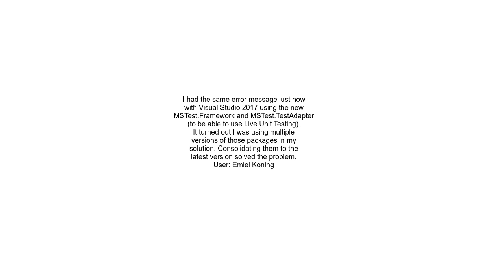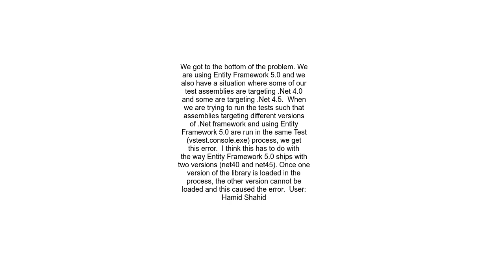An exception occurred while invoking executor &#39;executormstestadapterv1&#39; Object reference not